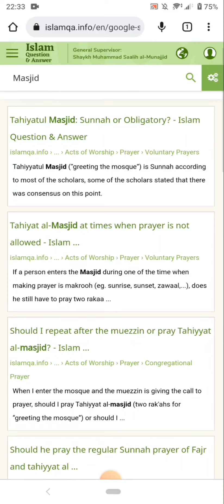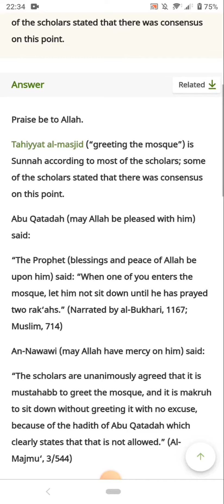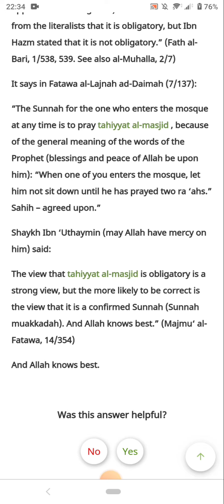Is tahiyyat al-masjid (“greeting the mosque”) sunnah or obligatory?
Tahiyyat al-masjid (“greeting the mosque”) is Sunnah according to most of the scholars; some of the scholars stated that there was consensus on this point.

Abu Qatadah (may Allah be pleased with him) said:

“The Prophet (blessings and peace of Allah be upon him) said: “When one of you enters the mosque, let him not sit down until he has prayed two rak‘ahs.” (Narrated by al-Bukhari, 1167; Muslim, 714)

An-Nawawi (may Allah have mercy on him) said:

“The scholars are unanimously agreed that it is mustahabb to greet the mosque, and it is makruh to sit down without greeting it with no excuse, because of the hadith of Abu Qatadah which clearly states that that is not allowed.” (Al-Majmu‘, 3/544)

Al-Hafiz ibn Hajar (may Allah have mercy on him) said:

“The scholars unanimously agreed that the command in this case is a recommendation (as opposed to an obligation). Ibn Battal narrated from the literalists that it is obligatory, but Ibn Hazm stated that it is not obligatory.” (Fath al-Bari, 1/538, 539. See also al-Muhalla, 2/7)

It says in Fatawa al-Lajnah ad-Daimah (7/137):

“The Sunnah for the one who enters the mosque at any time is to pray tahiyyat al-masjid , because of the general meaning of the words of the Prophet (blessings and peace of Allah be upon him): “When one of you enters the mosque, let him not sit down until he has prayed two ra ‘ahs.” Sahih – agreed upon.”

Shaykh Ibn ‘Uthaymin (may Allah have mercy on him) said:

The view that tahiyyat al-masjid is obligatory is a strong view, but the more likely to be correct is the view that it is a confirmed Sunnah (Sunnah muakkadah). And Allah knows best.” (Majmu‘ al-Fatawa, 14/354)